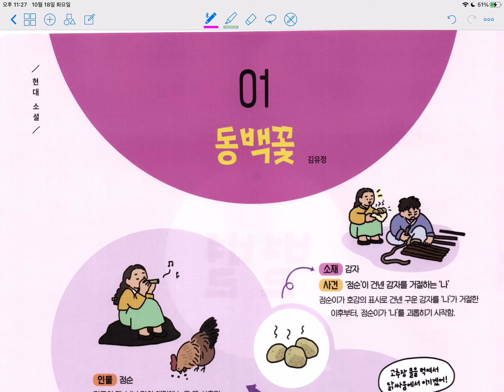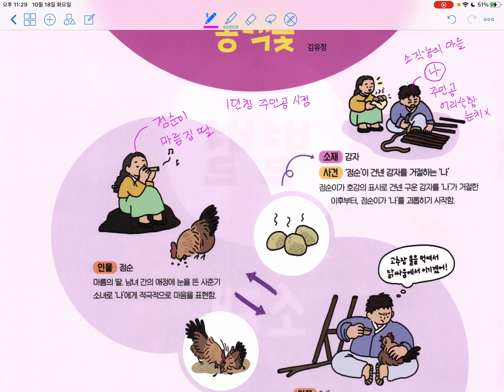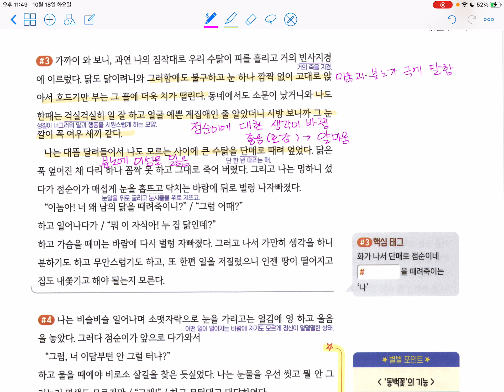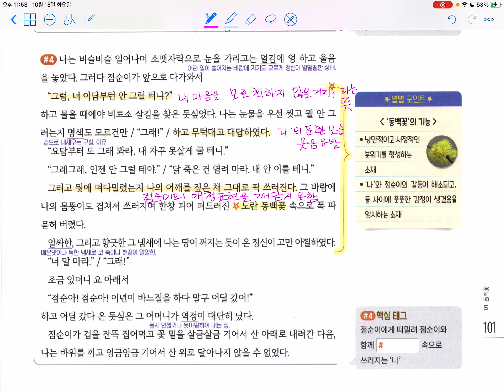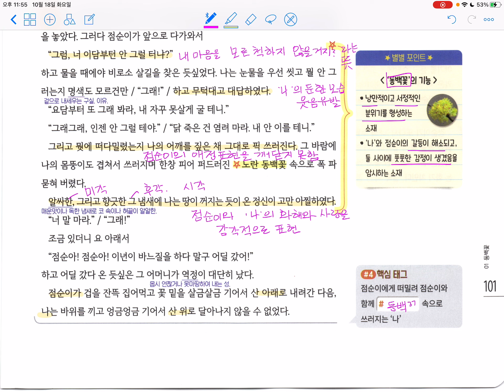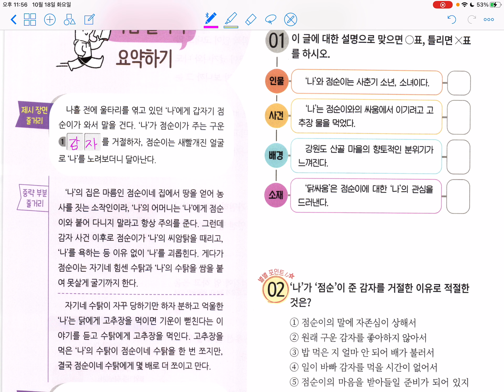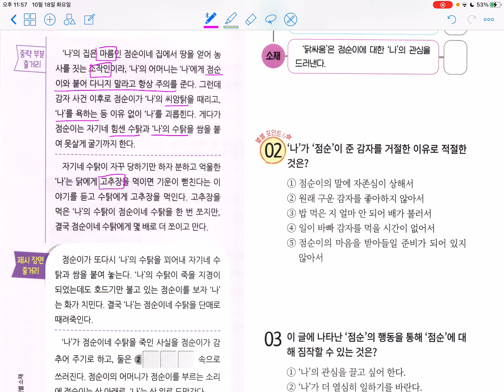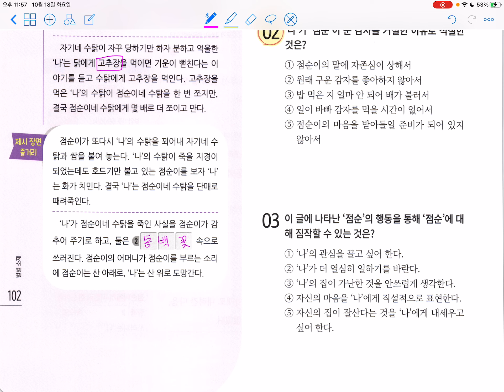동백꽃_수능독해2